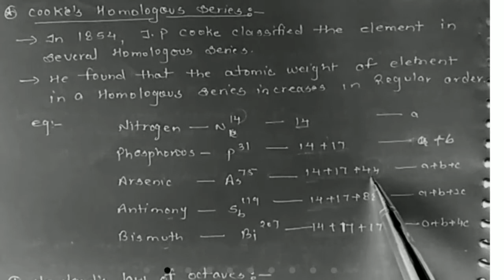Cooks homologous series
Periodic Table